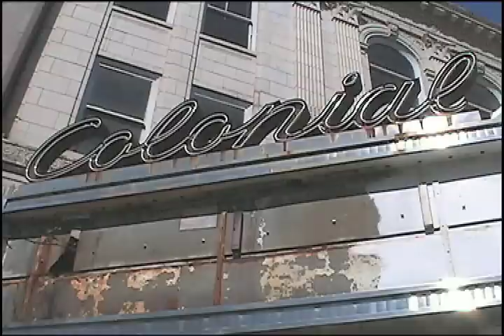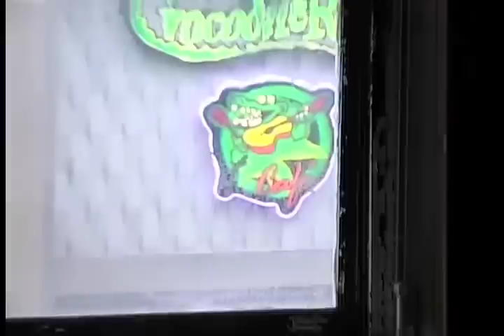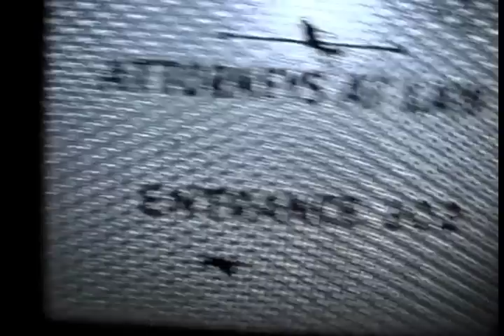Colonial Theater, Allentown PA- Urban Exploration Walking Tour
In 2002, my friend and I climbed through a window of the condemned Colonial Theater in Allentown PA and attempted to tape as much of it as we could. The theater was in ruins, completely unstable and riddled with asbestos, but we managed to get creepy footage of the offices upstairs and the projection room, as well as a small glimpse of what was left of the theater itself (though that part is basically too dark to see.)

The noose in the stairwell is real, probably put there by kids who use to get drunk and high inside...it also appears that a squatter had taken up residence at the bottom of a stairwell, the same stairwell with the noose...)

Some of the pictures here were used without consent, I hope that doesn't offend anyone. I used them to help me express the sheer wonder and disappointment associated with a dilapidated building of this importance.